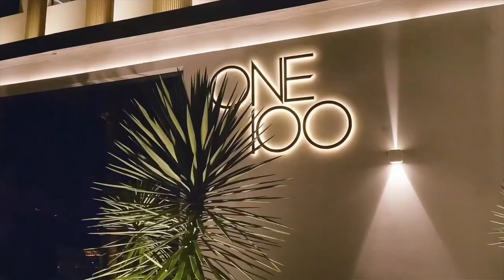Billionaire Lifestyle | Life Of Billionaires & Billionaire Lifestyle Entrepreneur Motivation #34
Luxury Lifestyle In 2022!Billionaire Lifestyle#millionaire 🔥🔥